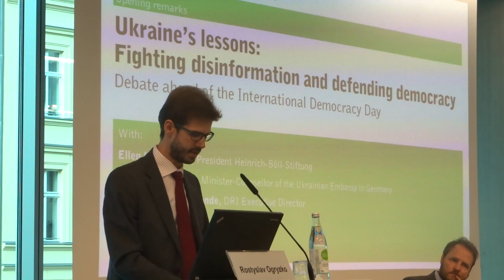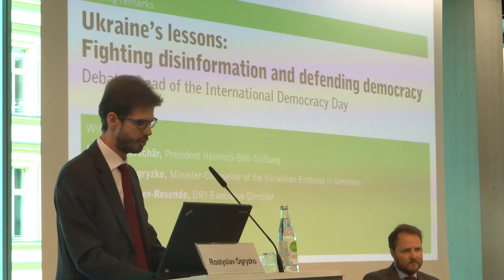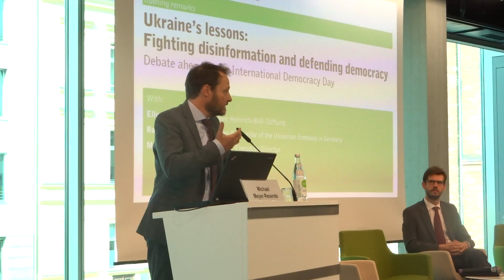В Берлине говорили о российской пропаганде и гражданском обществе в Украине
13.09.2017 года в берлинском Heinrich Böll Stiftung состоялась подиум-дискуссия на тему "Украинские уроки: борьба с дезинформацией и защита демократии". О противодействии российской пропаганде и о состоянии гражданского общества в Украине говорили: европейский корреспондент Politico Matthew Karnitschnig, директор «Могилянской школы журналистики" (НаУКМА), главный редактор сайта StopFake Евгений Федченко, заместитель министра Мининформполитики Украины Дмитрий Золотухин, старший эксперт по коммуникационной стратегии общественной организации "Информационная безопасность" Татьяна Попова, известный украинский писатель Андрей Курков, научный сотрудник Европейского университета Виадрина (Europa-Universität Viadrina in Frankfurt (Oder)) Susann Worschech, основатель общественной организации Центр UA, координатор движения "Честно" Олег Рыбачук, специальный посланник по Украине, глава группы по Украине при  Министерстве иностранных дел Германии Andreas Prothmann.